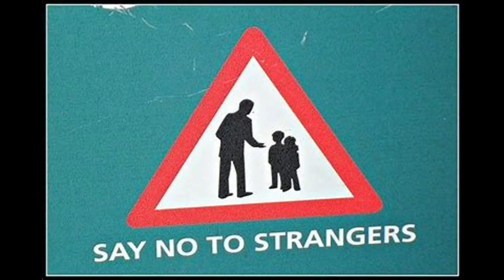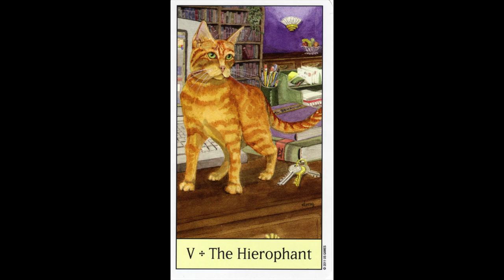Alexander Bunyip and the Swagman Slide Show 2